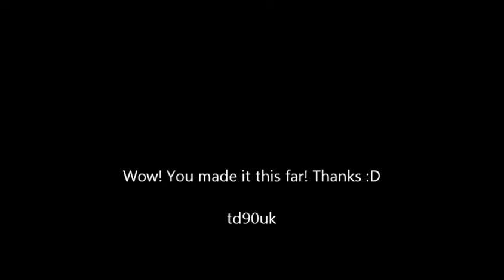Battlefield 2 - I found this fun how? - td90uk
I found Battlefield 2, so I thought I'd try it again, here's how my first singleplayer match went.

Watch that chopper!